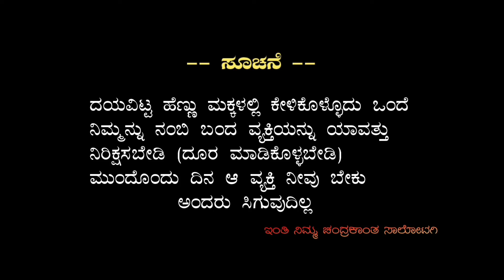Sannava eruvaga priti suruvata | Chandrakant pujari song | Janapada video song| Dillu salotagi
Chandrakant_new_janapada_ song_#

SONG  : SANNAVARU ERUVAGA
SINGER : CHANDRAKANT PUJARI
LYRICS : DILLU S VAGGERI
ACTING : DILLU SALOTAGI
DJ REMIX : GOUS GSF INDI
STUDIO : SHRE GURU RECORDING
                         STUDIO SALOTAGI
YOU TUBE : CHANDU AUDIO
EDITING : C P EDITING SALOTAGI

Please following my Facebook
 Pege

ಇಂತಹ ಹಾಡುಗಳಿಗಾಗಿ ತಪ್ಪದೆ ನಮ್ಮ  YouTube

ನಿಮ್ಮ ಯಾವುದೇ ಹಾಡುಗಳು  ಯುಟುಬ್ ನಲ್ಲಿ ಹಾಕಬೇಕಾದರೆ ಸಂಪರ್ಕಿಸಿ
Chndrakant Salotagi

ಸೂಪರ್ ಹಿಟ್ ಜಾನಪದ ಸಾಂಗ್. ಅದ್ದೂರಿ ಡಿಜೆ ಜನಪದ ಹಾಡು. ಲವ್ ಫೀಲಿಂಗ್ ಜಾನಪದ ಸಾಂಗ್. ಹೊಚ್ಚ ಹೊಸ ಜಾನಪದ ಹಾಡು ಜಾನಪದ ಹಾಡು.

ಹೊಚ್ಚ ಹೊಸ ಜಾನಪದ ಹಾಡುಗಳು ಗಾಗಿ ನಮ್ಮ ಯೂ ಟ್ಯೂಬ್ ಚಾನಲ್ ಅನ್ನು ಸಬ್ಸ್ಕ್ರೈಬ್ ಮಾಡಿಕೊಳ್ಳಿ ಹಾಗೂ ಶೇರ್ ಮಾಡಿ  ಲೈಕ್ ಮಾಡಿ